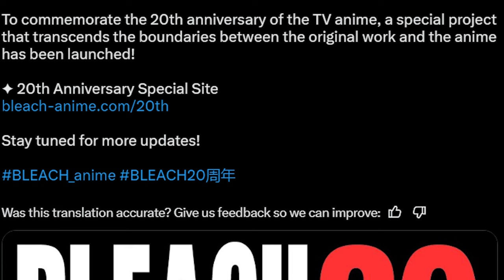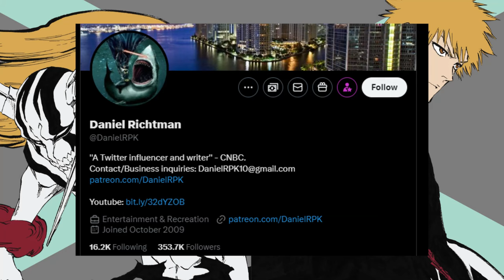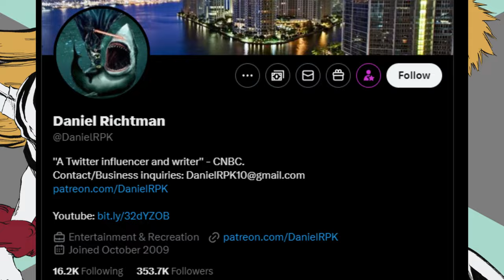Anime Reboot or Movie? Bleach 20th Anime Anniversary Reveal!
Anime Reboot or Movie? What will be left for the Bleach 20th Anime Anniversary? There will be an announcement on the 16th of September, so only time will tell

- Bleach Analysis
- Bleach Discussions

SOCIALS